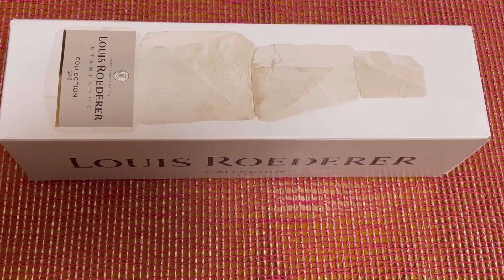Rのグラス＊ルイロデレール＊シャンパン